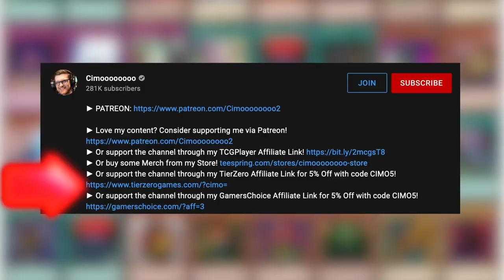The History of Yu-Gi-Oh! Jank! #37